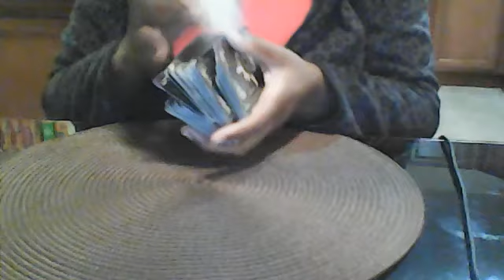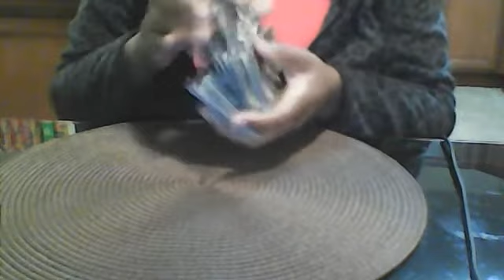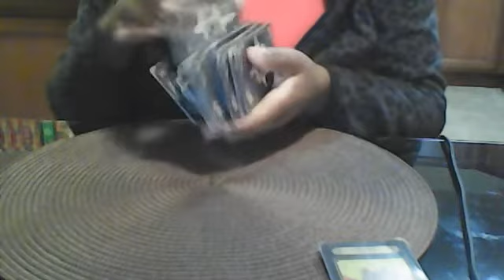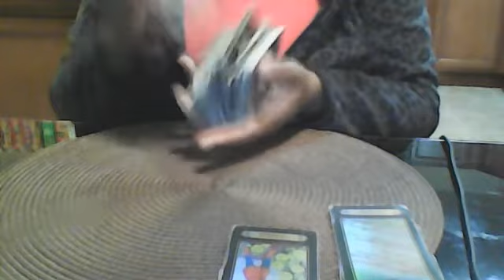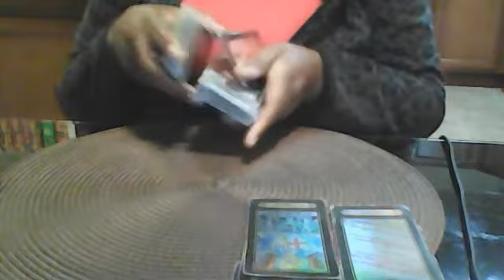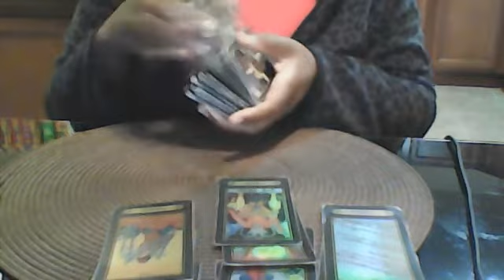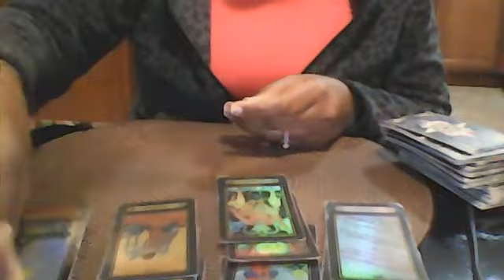LEO!! WHAT YOUR PARTNER IS THINKING OF YOU!! MAR 11 2020